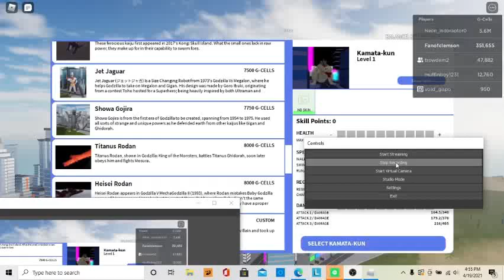The update that EVERYONE wanted but did'nt get.| Roblox Kaiju Universe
Yeah, idk why we did not get the update
lol
SUBSCIBRE!